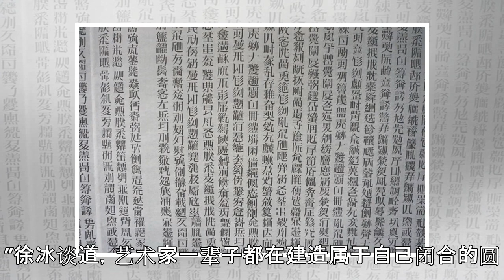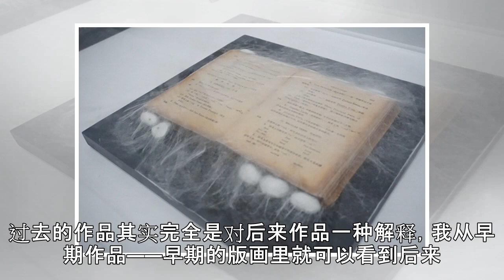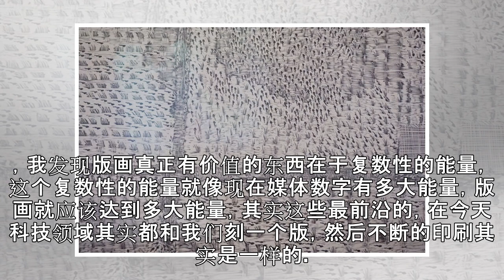徐冰“思想与方法”个展开幕：当代艺术有自身的弊病